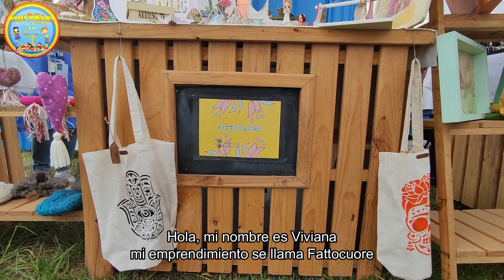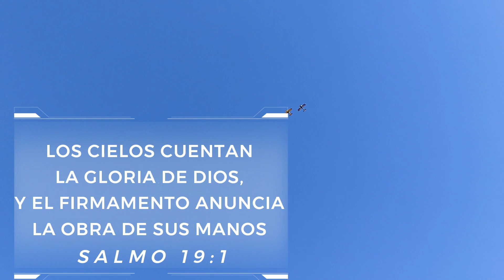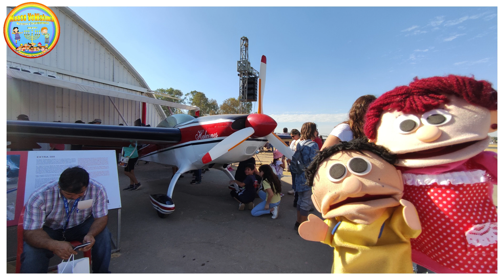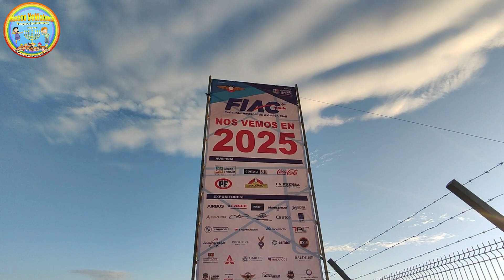Feria Internacional Aviacion Civil